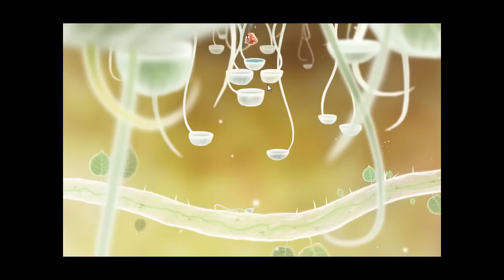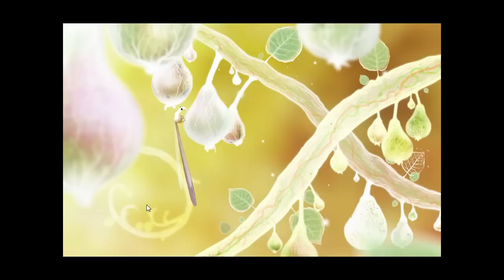Let's Play Botanicula #006 - Gefundene Kinder und ein Froschkonzert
Kennt ihr das Sprichwort mit dem blinden Huhn? das trifft offensichtlich auch auf blinde Dracis zu und endlich geht es weiter. Zur Belohnung gibt es dann auch gleich mal ein nettes kleines Froschkonzert.

Botanicula ist ein Point 'n Click Adventure von Daedalic Entertainment und Anima Design.

Let's Play Botanicula
Kommentiertes Gameplay von DjDraculea